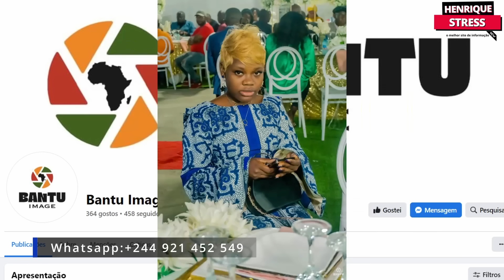Líder da UNITA revelou o plano macabro do partido de João Lourenço